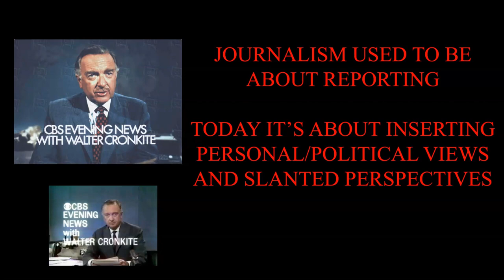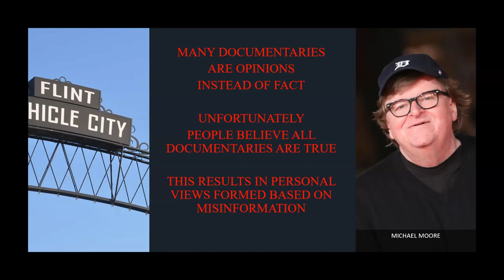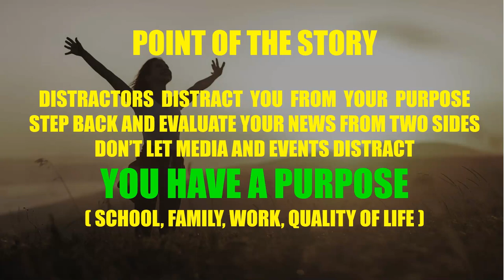Distracted by Distractions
Are you Distracted by Distractions in Life?